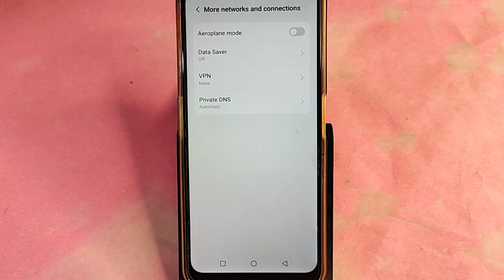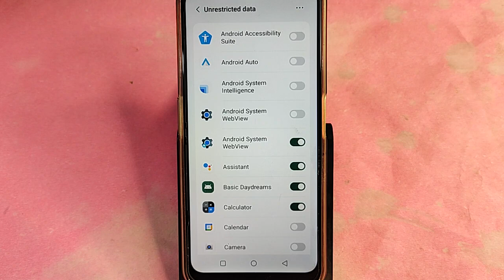Moto edge 50 Pro me data saver kaise lagaye, How to enable data saver in Moto edge 50 Pro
Best powerful CPU under 10k

60-Inch Tripod with Bag

7 Socket 6A Extension Board

multiplug Extension